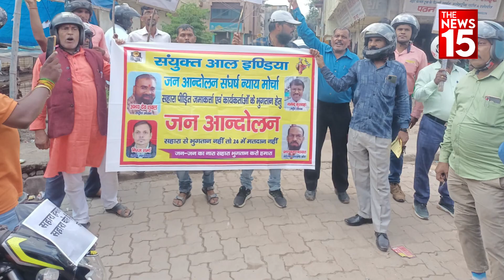सुब्रत राय के खिलाफ रांची में धरना प्रदर्शन | The News15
भुगतान को लेकर ऑल इंडिया जनांदोलन संघर्ष मोर्चा झारखंड के प्रदेश अध्यक्ष नागेंद्र कुशवाहा के नेतृत्व में निवेशकों और एजेंटों ने रांची में जोरदार धरना प्रदर्शन किया। इस अवसर पर निवेशकों और एजेंटों ने सहारा इंडिया हमारा भुगातन करो, सुब्रत राय चोर है के नारे लगाये।

 the news15
 the news fifteen